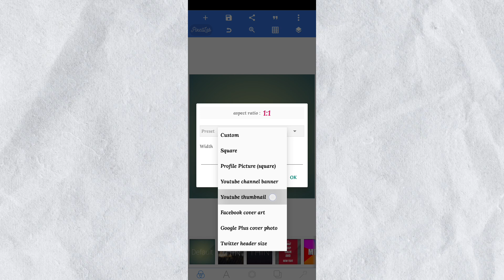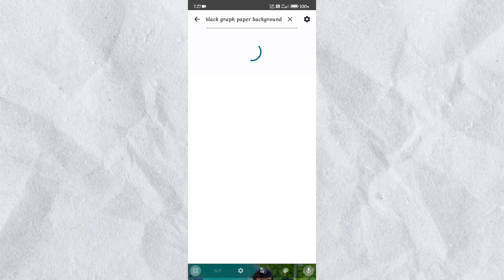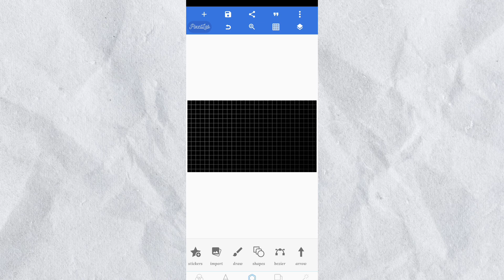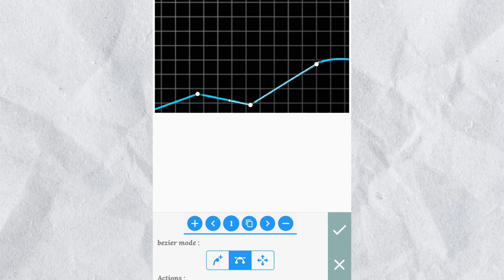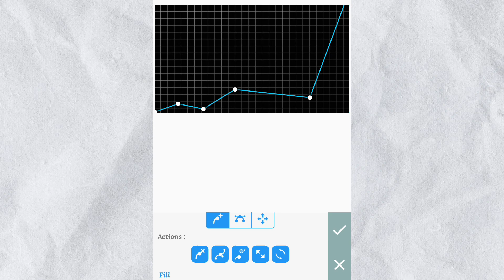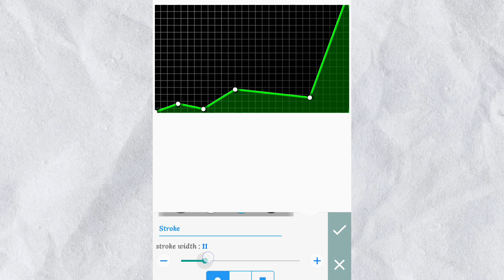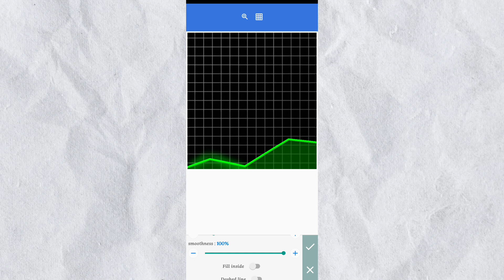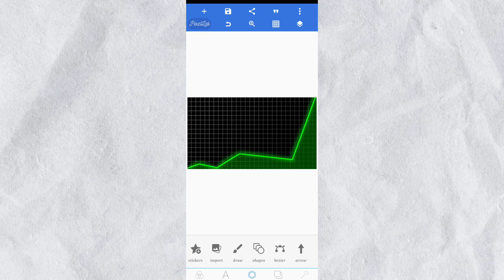Growth graph कैसे बनाये 2 min मे ✅ | how to make growth Graph design